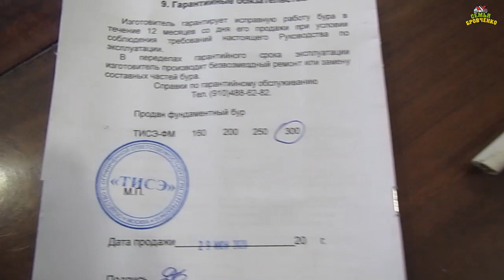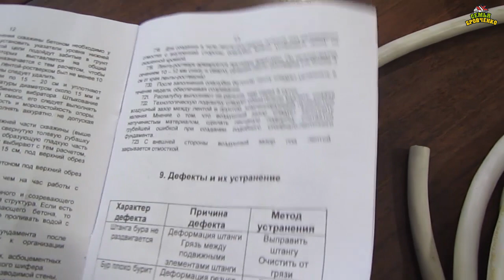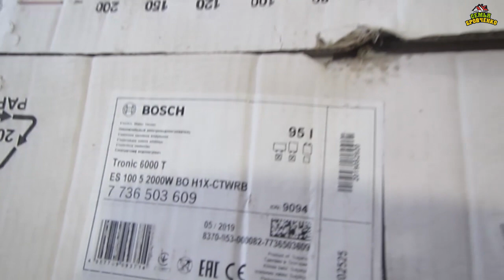Обзор очень важных покупок (07.20г.) Семья Бровченко.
Первый обзорчик наших покупок после поездки на Байкал. Здесь Вы увидите покупки которые очень облегчат нашу семейную жизнь.

Здесь вы найдете о нашей семье всю необходимую информацию:
- и т.д.

Наш почтовый адрес:
664533
Иркутская обл.
Иркутский р-н.
с. Горохово